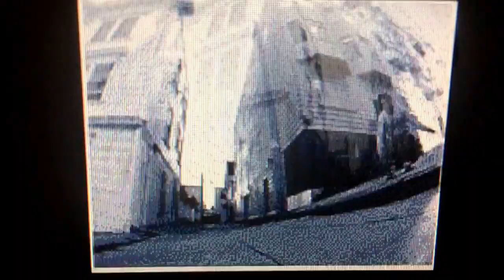MORGAN SMITH WELCOME TO MONSTER ENERGY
Mini top 5 with Toronto favorite pro Morgan smith